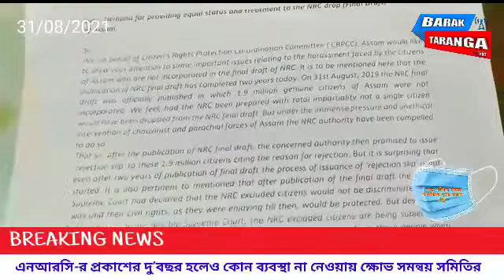এনআরসি-র চূড়ান্ত খসড়া প্রকাশের দু’বছর হলেও কোন ব্যবস্থা না নেওয়ায় ক্ষোভ সমন্বয় সমিতির